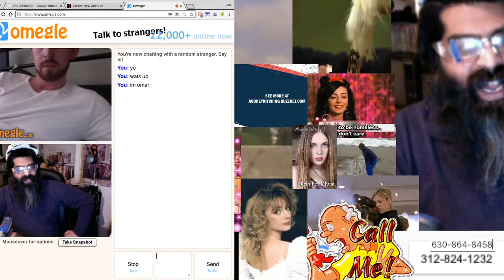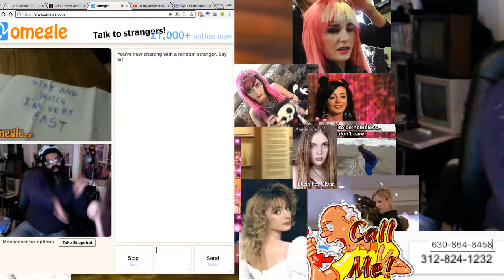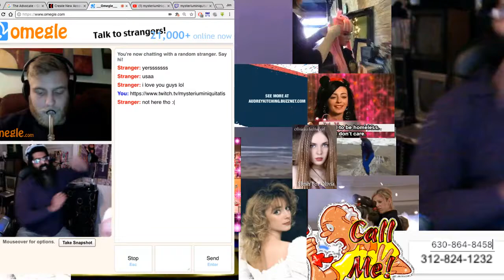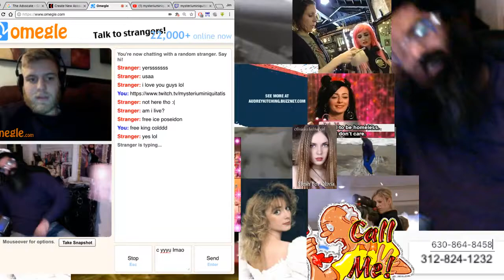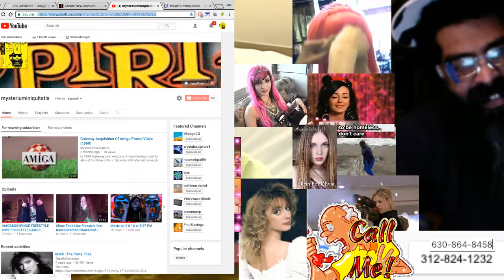Omars Cool Cow Stream New Years Part II: 2017 12 29 23 23 58